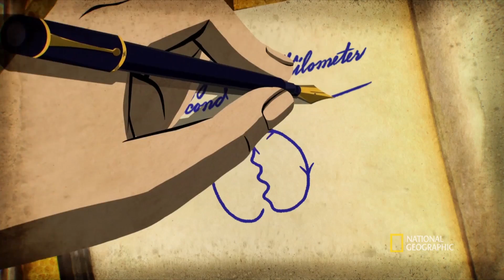The Search for Intelligent Life on Earth | Cosmos: Possible Worlds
Neil deGrasse Tyson details how and why Bees communicate through math and coordinates.

About Cosmos: Possible Worlds:
Helmed by Ann Druyan and hosted by Neil deGrasse Tyson, COSMOS: POSSIBLE WORLDS is a triumphant voyage through humanity’s past, present, and future, taking viewers to previously unchartered territories and turning complex themes of science and exploration into a mind-blowing adventure beyond the realms of the imagination. Approximately 13.8 billion years in the making – the age of the universe –COSMOS: POSSIBLE WORLDS is a wonder-filled odyssey that maps a hopeful vision of our future.